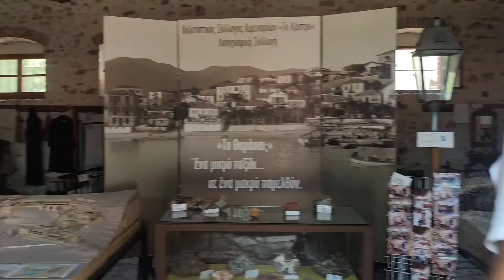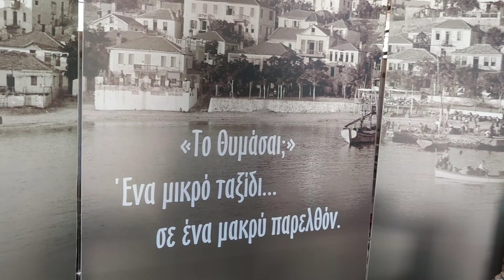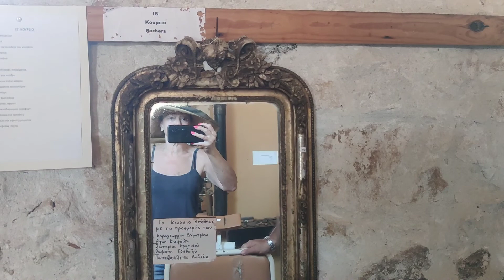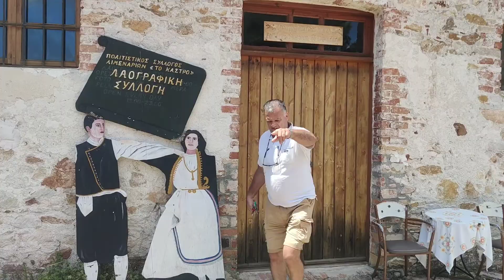The Old Miines of Limenaria, Thassos, Greece Turned into Beautiful Summer Arts School Venue & Museum